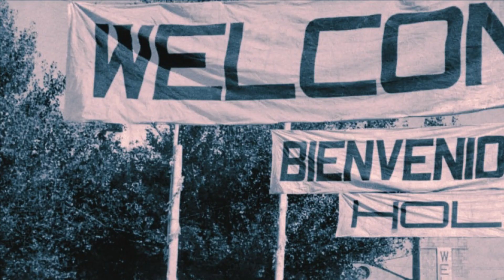Centenari Luis G. Berlanga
Recomanacions de DVD coincidint amb els 100 anys del naixement del cineasta Luis García Berlanga. Juny de 2021